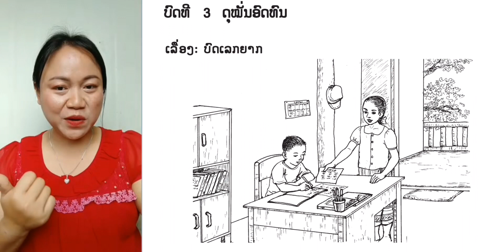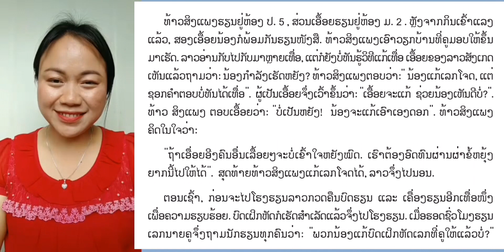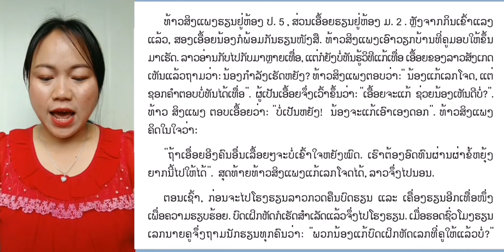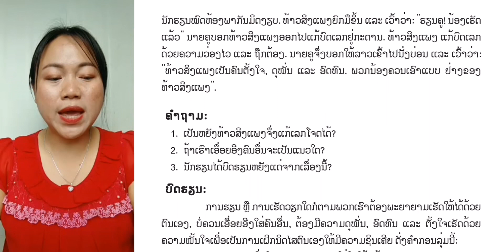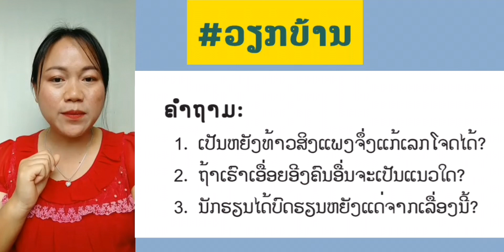ຄຸນສົມບັດ ປ.5 ບົດທີ 3 ດຸໝັ່ນອົດທົນ || ສອນໂດຍຄູ ບົວໄຫຼ